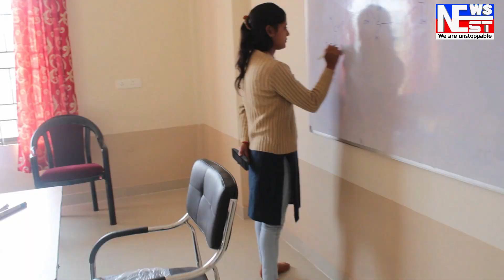ৰূপহীহাটৰ নিৰ্দলীয় প্ৰাৰ্থী নুৰুল আমিন চৌধুৰীক ৰাইজৰ আৱদ্ধ।